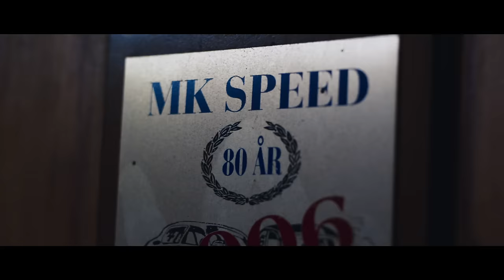Steve Angello - Prisoner ft. Gary Go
Director: Will Mayer
Executive Producer: Jesper Pålsson
Producer: Filip Kiisk
Director of Photography: Robin Asselmeyer
Editor: Andreas Arvidsson
Production Company: Made By Forest
Color: The Mill
Sound Design: Red Pipe

Official music video by Steve Angello ft. Gary Go performing Prisoner.